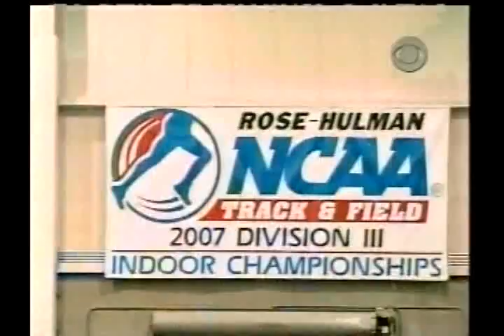Ephs on CBS Sports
National champions Williams ephs and interviews w/Maddy Outman and coach Ralph White.